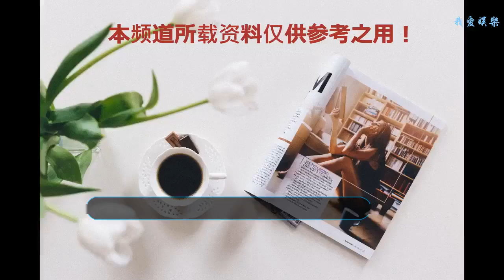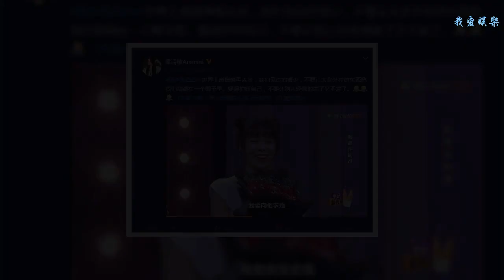范冰冰的男人，林心如的男人，趙薇的男人，沒有對比就沒有傷害！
范冰冰林心如趙薇在演藝圈誰不知曉，個個都在演藝事業取得很大的成功了，三個人都是靠著“還知格格”走紅到現在了，從此他們結下了深情的感情，大家稱為“還珠三姐妹”。
    自從合作完，范冰冰開始霸屏模式了，從丫鬟專用戶成為女主，演技被大家嘲笑花瓶，但范冰冰憑借《我不是潘金蓮》?獲得金雞影后，而趙薇與林心如有多次合作，兩人，默契越來越好了，事業同步發展。
    ?趙薇現在身份不簡單了，不僅僅是演員，也是導演投資人，開了自工作室，現在發展重心并不在演演藝圈上，多虧了，趙薇嫁給好丈夫，黃有龍是國內有名氣富商，身價高達數百億，趙薇得到黃有龍相助，人生如開掛一般了。
    而林心如還沒走向世界，但在國內有著很大的地位，?感情也很成功，大家都知道林心如被初戀對象林志穎傷害很大了，好多年不敢宣布戀情了，一直都是麻木在拍戲，幸好四十歲之后，沒有錯過感情。
    霍建華跟林心如好般配，長得帥氣，為人很低調，事業正在發展，很有希望成為一線男星，這些你們好多新作品，林心如嫁給一個潛力股男，年紀也是相仿，婚后，一家三口很幸福。?
    李晨現在是當紅的男星，在1978年出生在北京，十八歲出道了，演藝事業不如意，多年都是配角，跟范冰冰戀情曝光之后，李晨人生不一樣了，在“跑男”大黑牛形象得到大家關注，圈粉無數，平時無事情跟范冰冰秀恩愛。
    ?這個三姐妹感情上還是事業都是很成功，經歷太多是是非非，依然還是倒，在演藝圈有著不低的地位，同時也找到自己一半了，雖他們的男人相距有點遠，不過他們都是相愛，如同趙川老師所言，日子是自己過，不是給別人看，感情一直遭到他人質疑。
    范冰冰趙薇林心如都是很愛演藝事業，青春都奉獻給事業，換來成功，也值得了，現在就告白情感老師，他們不像當紅溫碧霞一樣了，嫁給豪門，雖丈夫很疼愛，但為了愛放棄自己演藝事業，畢竟事業是女人安全感需要。
    范冰冰趙薇林心如現在也遇上不好消息，對他們演藝事業有形象，幸好身邊男人一直陪伴自己身邊度過難關，“現在就告白”情感老師，世界有著很多感情，只有你落難了，身邊人還陪著你，證明他們是愛著你。
    現在林心如趙薇范冰冰都找自己人生幸福，彼此丈夫相距有點大，不過他們都是真心對待對方，事業也開始有點分歧了，范冰冰慢慢國際化，而林心如還是當紅的女星，趙薇商業化了。
    ?范冰冰林心如趙薇出道經歷太多了，但是他們還能堅持在演藝圈發展，靠著自己努力成就事業了，大家只知道羨慕范冰冰林心如趙薇擁有現在一切，卻不知他們在背后付出一切。